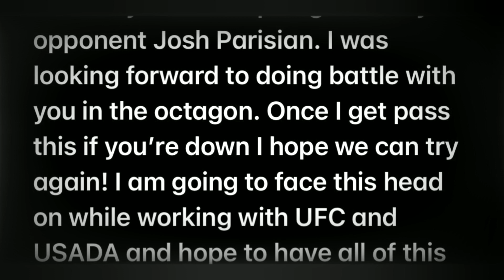USADA Flags Fighter For Saturday, Ronda Rousey To Return To UFC at 145?